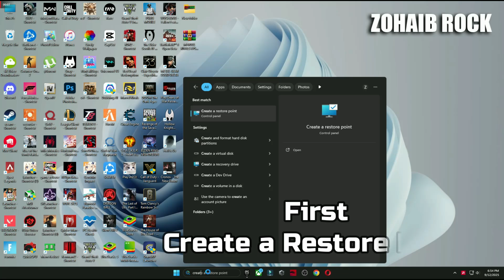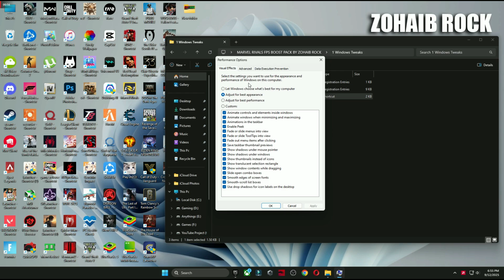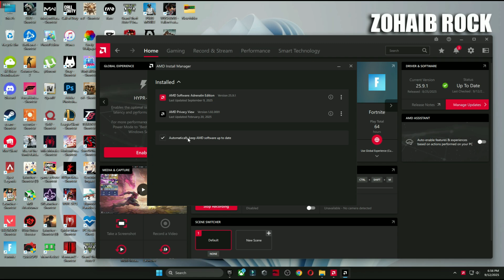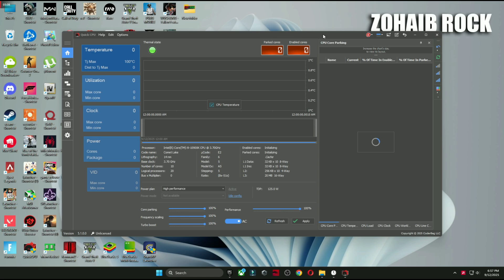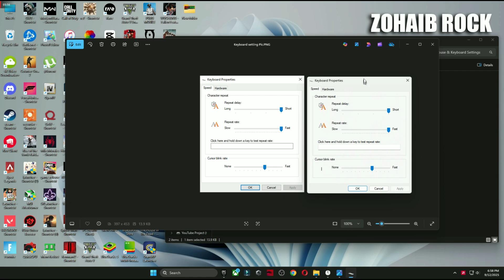🔧 Marvel Rivals Season 4 Optimization Guide | Marvel Rivals S4 Fix FPS Drops,Lag & Best Settings!✅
Title: 🔧 Marvel Rivals Season 4 Optimization Guide | Marvel Rivals S4 Fix FPS Drops,Lag & Best Settings!✅

marvel rivals season 4 fps boost // how to boost fps in marvel rivals season 4 // marvel rivals season 4 fps boost low end pc

Want to BOOST your FPS in Marvel Rivals and FIX lag on a low-end PC, laptop, or high-end Pc? 🚀 In this video, I'll show you the BEST Marvel Rivals settings to increase FPS, reduce input lag, and stop stuttering! Whether you're looking for pro settings like *ZOHAIB ROCK**, optimizing **Window 10 & Windows 11**, or simply fixing FPS drops, this guide has you covered. Watch till the end for the ultimate **Marvel Rivals Optimization Guide* and get the smoothest gameplay experience! 🔥

🔽Download Links🔽

▬►𝐆𝐚𝐦𝐢𝐧𝐠 𝐏𝐂 𝐒𝐩𝐞𝐜𝐬:
CPU: Intel Core i9-10900k 3.70GHz
GPU 1: AMD Radeon RX 7900 XTX
GPU 2: RTX 3070 8GB
RAM: 48 GB DDR4
Motherboard: ROC STRIX B460-F GAMING
Power Supply: GIGABYTE 80 Plus Gold 750W

Your Queries -
marvel rivals season 4 fps boost
how to boost fps in marvel rivals season 4
marvel rivals season 4 fps boost low end pc
marvel rivals season 4 fps boost guide
how to get more fps in marvel rivals season 4
marvel rivals season 4 fps
fps boost marvel rivals season 4
how to increase fps in marvel rivals season 4